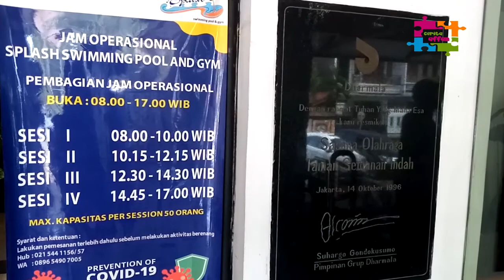ANAK-ANAK BERENANG ADA PEROSOTAN di Kolam Renang Splash Waterpark Semanan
Terima Kasih Ayah Bunda, Splash Taman Semanan Indah ini bisa jadi Rekomendasi Tempat Kolam Renang Anak-anak loh, Semoga video ini bermanfaat.